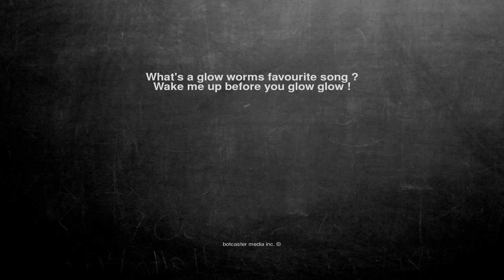Ok, here is the joke. What's a glow worms favourite song ? Wak...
What's a glow worms favourite song ?
Wake me up before you glow glow !